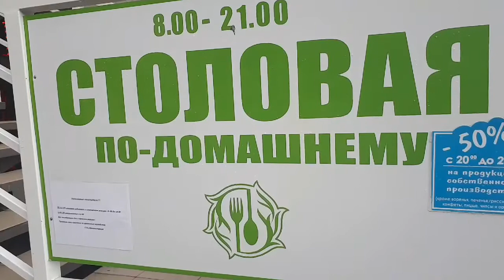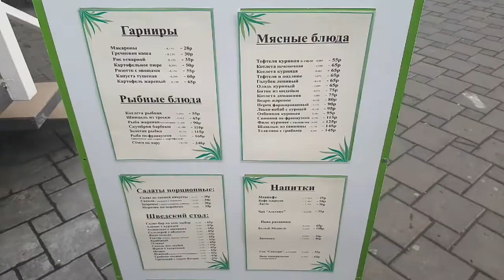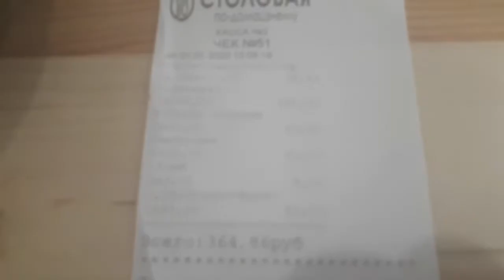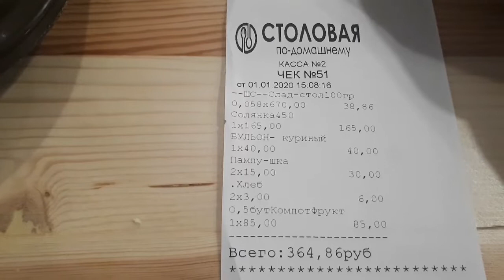по-домашнему,остановка Спартак#Январь 2020.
Крым,Ялта!!!Столовая по-домашнему в Ялте.Вкусная столовая.